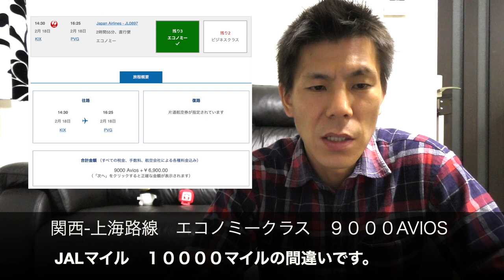【各航空会社マイレージ】ブリティッシュエアウェイズ５０％バイマイルキャンペーン解説！お得路線も紹介します！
ブリティッシュエアウェイズの５０％バイマイルキャンペーンの解説です！２０１９年に少し必要マイル数が上がってしまいましたがまだお得路線はあります！

マイル購入するならTOP CASH BACK経由で２％還元を受けれます。

・撮影機材